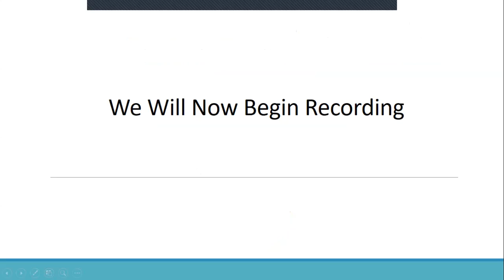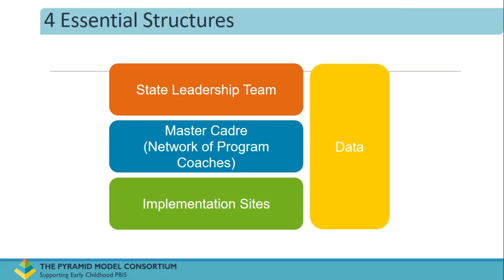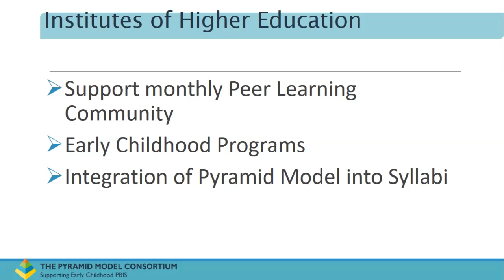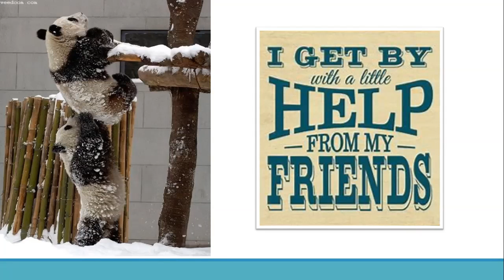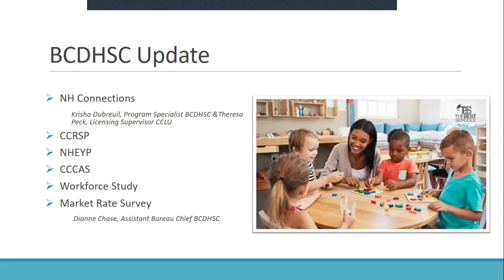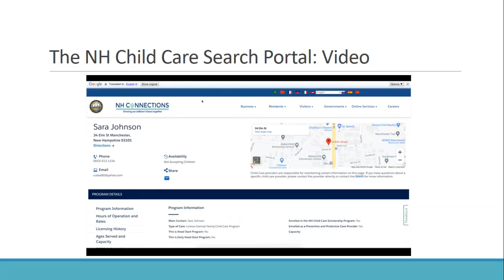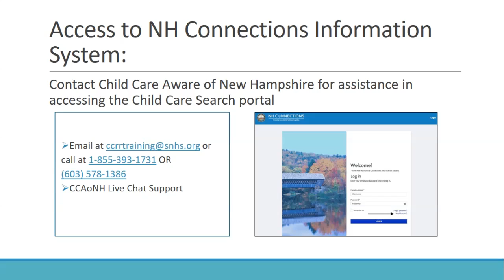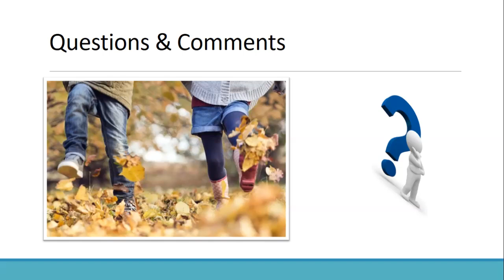Session 8: Getting Information and Resources You Need Webinar Series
Important information pertaining to Recovery and Stabilization resources from the Corona Virus for Early Childhood programs. Including information on the Social Emotional Development of Young Children through a Pyramid Model approach, transitions to the NHCIS System, and BDCHSC Updates.